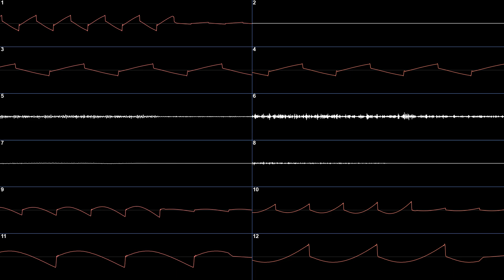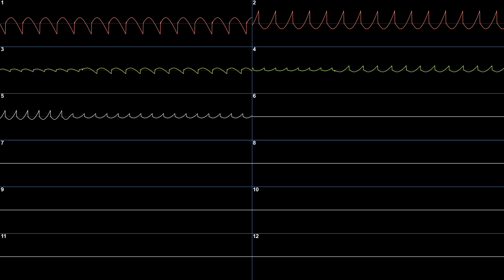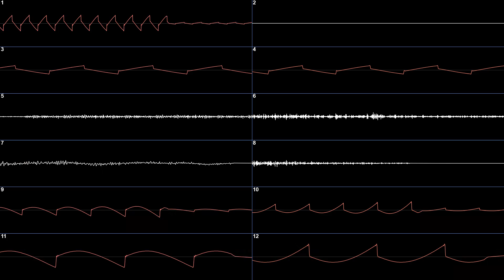aryx f.mp4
audio generated by OpenMPT, visuals generated by Corrscope
original song: aryx by karsten koch